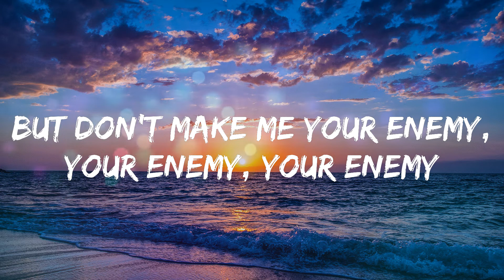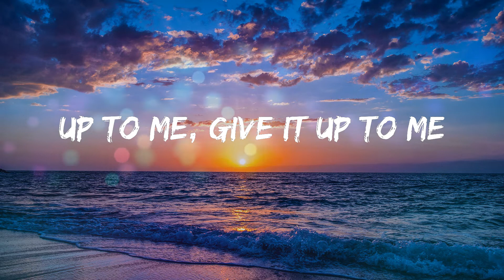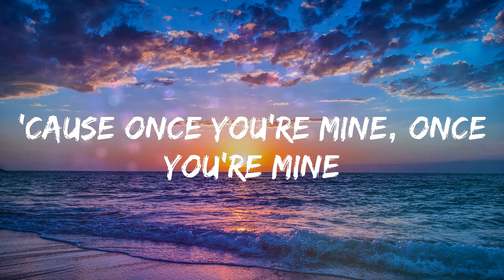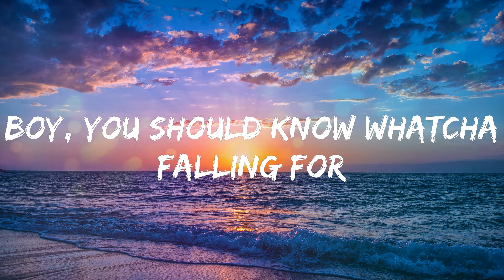Katy Perry - Dark Horse (Lyrics)